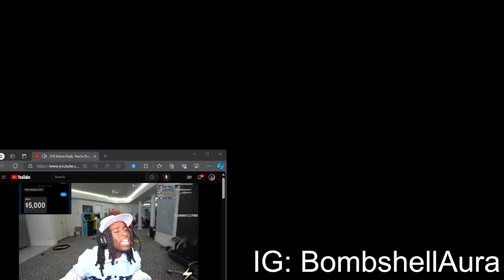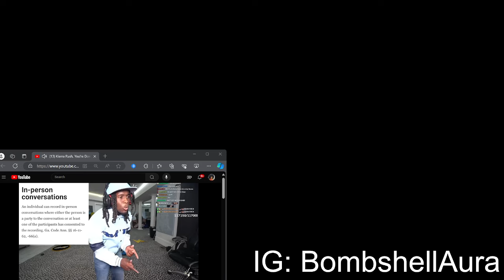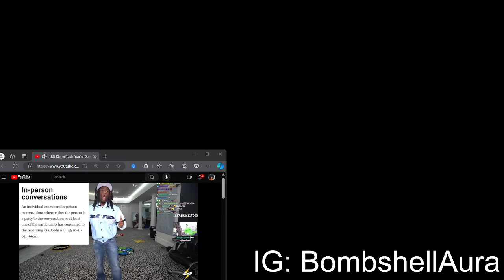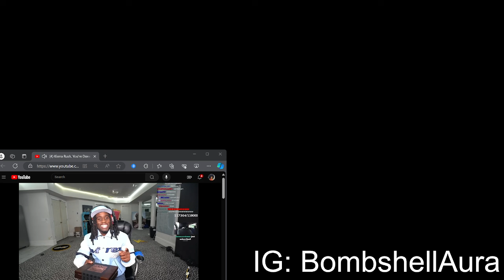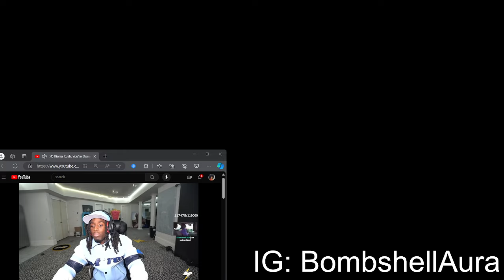Bombshell Aura Reacts To Kai Cenat EXPOSING OF Model For Clout Chasing..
Bombshell Aura Reacts To Kierra Rush, You're Done.